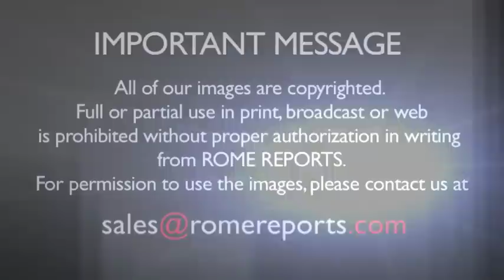The only known self portrait of Leonardo da Vinci arrives in Rome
The only known self portrait drawn the Renaissance genius is on display in Rome.